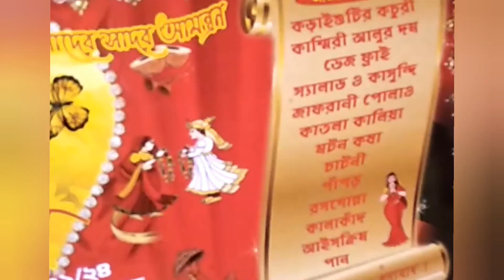আমার জায়ের বোনের বিয়েতে গিয়েছিলাম সেদিন 🙂খুব সুন্দর আয়োজন ছিল 🤗তারই কিছু মুহূর্ত তুলেছি 💛youtube